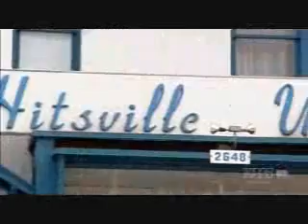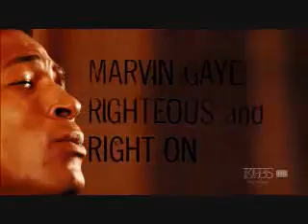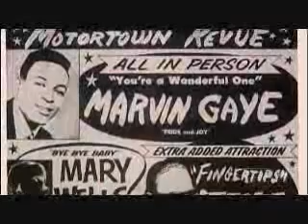Marvin Gaye - What's Going On Part 2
Marvin Pentz Gay, Jr. (April 2, 1939 -- April 1, 1984), better known by his stage name Marvin Gaye, was an American singer-songwriter and musician with a four-octave vocal range. Starting as a member of the doo-wop group The Moonglows in the late fifties, he ventured into a solo career after the group disbanded in 1960 signing with the Tamla Records subsidiary of Motown Records. After starting off as a session drummer, Gaye ranked as the label's top-selling solo artist during the sixties.

Because of solo hits such as "How Sweet It Is (To Be Loved by You)", "Ain't That Peculiar", "I Heard It Through the Grapevine" and his duet singles with singers such as Mary Wells and Tammi Terrell, he was crowned "The Prince of Motown" and "The Prince of Soul".

His work in the early and mid-1970s, including the albums What's Going On, Let's Get It On, and I Want You, helped influence the quiet storm, urban adult contemporary, and slow jam genres. After a self-imposed European exile in the early eighties, Gaye returned on the 1982 Grammy-Award winning hit, "Sexual Healing" and the Midnight Love album before his death. Gaye was shot dead by his father on April 1, 1984. He was posthumously inducted to the Rock and Roll Hall of Fame in 1987.

In 2008, the American music magazine Rolling Stone ranked Gaye at number 6 on its list of The Greatest Singers of All Time, and ranked at number 18 on 100 Greatest Artists of All Time.